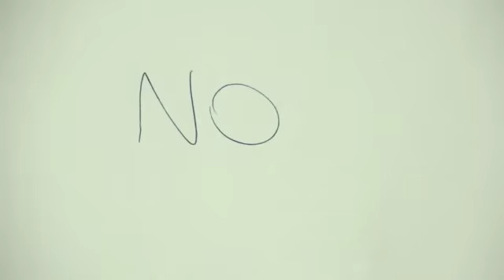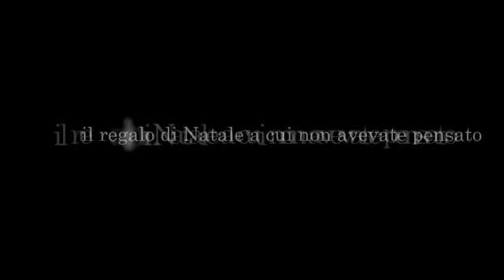Il Dr Smith e il Castello Fantastico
"In un castello fantastico e sperduto, uno psicologo ha un'ardua sfida da compiere: aiutare una ragazza intrappolata nel mondo della fantasia a stare coi piedi per terra. Se è vero che chiodo scaccia chiodo, userà le sue stesse armi come terapia: la fantasia sarà proprio il mezzo per dimostrare quanto dannosa essa possa essere. Ma fantasia e creatività non sono forse le chiavi della bellezza del mondo? Non sono forse una manifestazione dell'intelligenza? E se ad un tratto scoprissimo che la realtà non è quella che appare? E che sotto i nostri occhi esiste tutto un universo da esplorare? Il dott. Smith riuscirà nella sua impresa?"